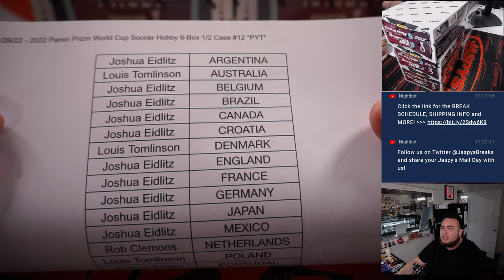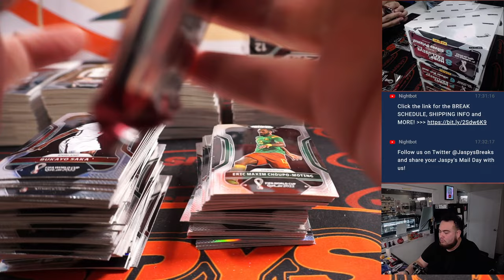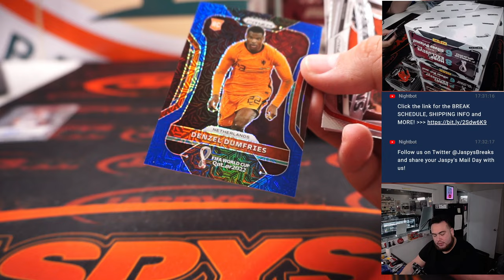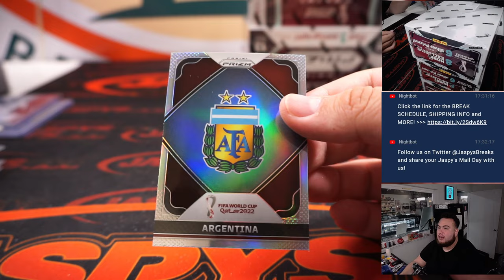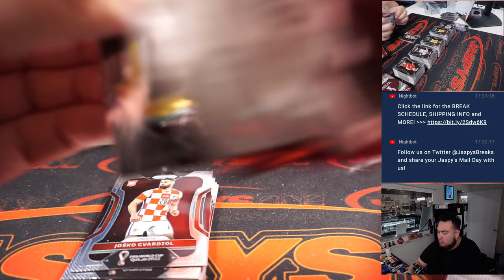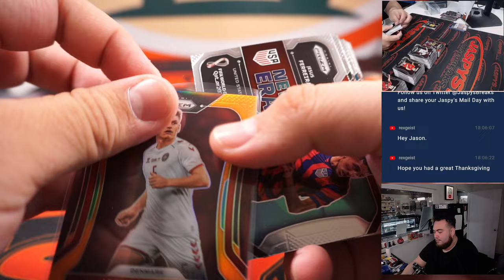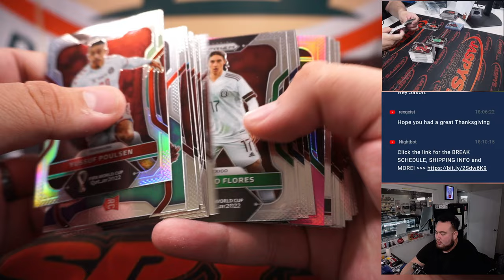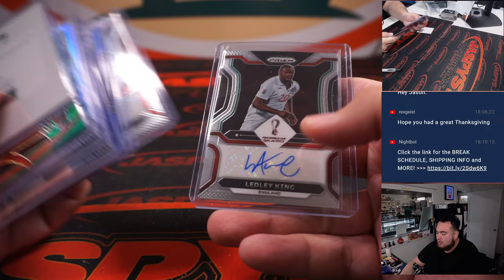Sat. 11/26/22 - 2022 Panini Prizm World Cup Soccer Hobby 6-Box 1/2 Case #12 *PYT*